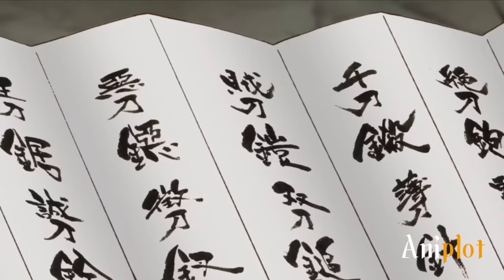He Is The Strongest Swordsman But Has No Sword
Imagine being the strongest swordsman, but you never saw a sword before.
That’s the case of a boy who’s been living his entire life on a deserted island with his sister.
They’re the descendants of Mutsue who created the strongest sword style.